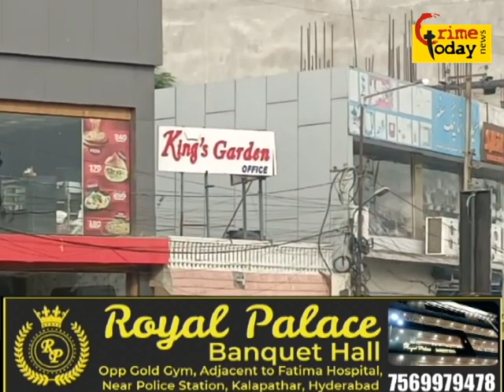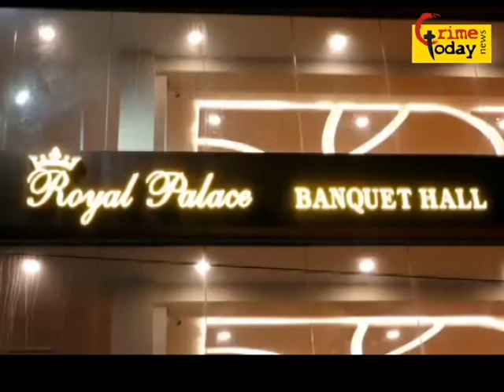income tax ne kings of group par raid kiya shanawaz khan aur majeed khan ke ghar par bhi search kiya